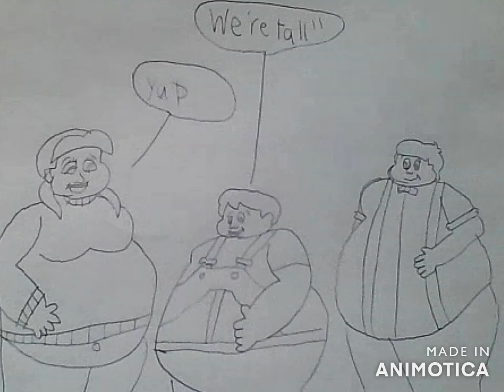Kim, Jason and Nicholas get fat